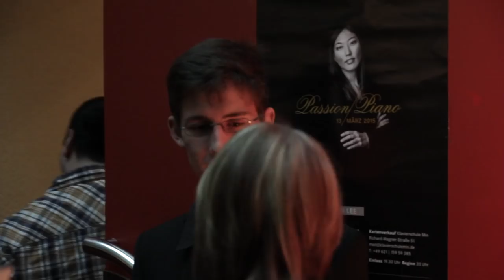SANG MIN LEE - EN SUB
Sang Min Lee wurde 1981 in Daegu, Südkorea geboren, und erlernte bereits im Alter von vier Jahren die Grundlagen des Klavierspielens. Mitlerweile lebt sie in Deutschland und hat sich Ihren großen Traum der eigenen Klavierschule erfüllt.